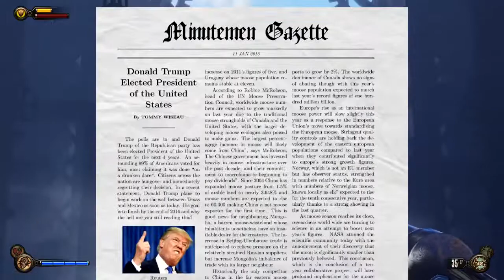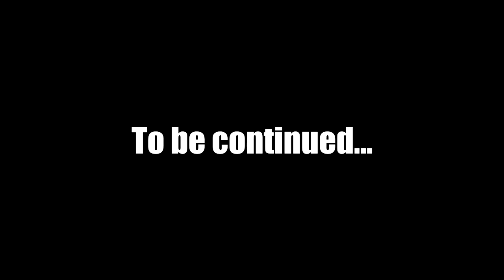Let's Play Bioshock Infinite Part 3: Beware of the Nude Vampire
Butt holes. The lot of you.

Father Comstock. I am grateful that I do not, in fact, own Twilight. However, I am also sad to confess that I do not own Hellsing.